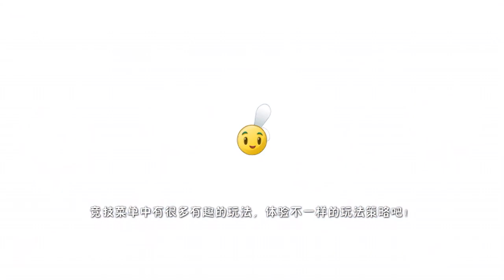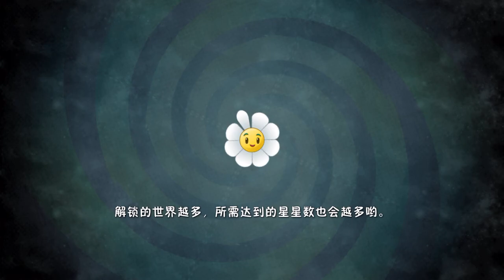PvZ 2 Chinese: Frostbite Caves Resurgence - Level 1